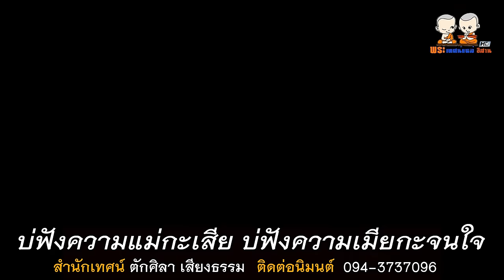บ่ฟังความแม่กะเสีย บ่ฟังความเมียกะจนใจ (สำนักเทศน์ ตักศิลาเสียงธรรม) 094- 3737096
⭕️ : เทศน์แหล่เรื่อง บ่ฟังความแม่กะเสีย บ่ฟังความเมียกะจนใจ (บุพกรรมพระโมคคัลลานะ)
🙏 : สำนักเทศน์ ตักศิลา เสียงธรรม